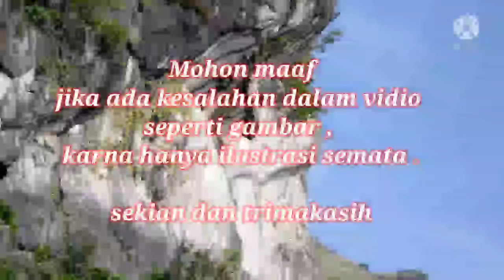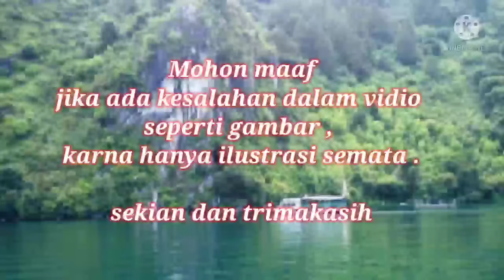Cerita rakyat asal mula Batu gantung Parapat pulau Samosir - Sumatera utara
Batu gantung adalah sebuah cerita rakyat yang berkembang di daerah Danau Toba Sumatera Utara

Pesan moral yang bisa kita ambil dari cerita legenda asal usul batu gantung , jangan mudah berputus asa

Sumber cerita dan vidio tersebut berasal dari berbagai sumber seperti Google dan lainnya.
Mohon maaf jika ada kesalahan dalam pembuatan cerita dan vidio tersebut.
Foto dan Vidio tersebut hanya ilustrasi bukan kejadian sebenarnya.